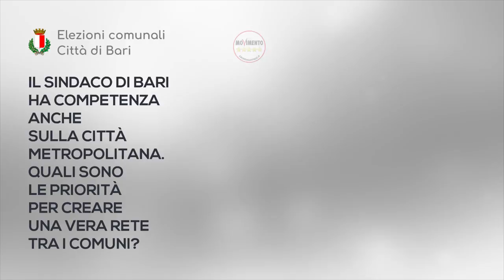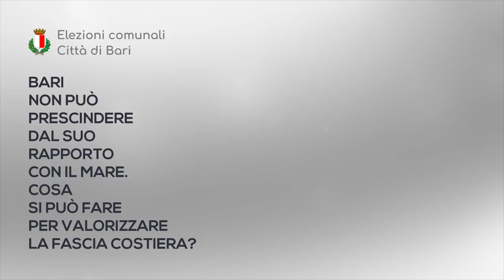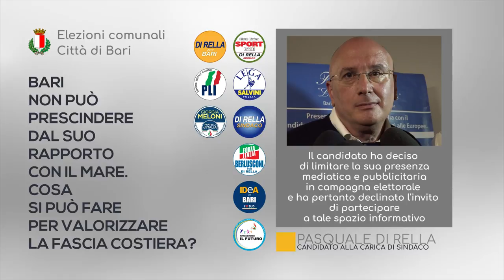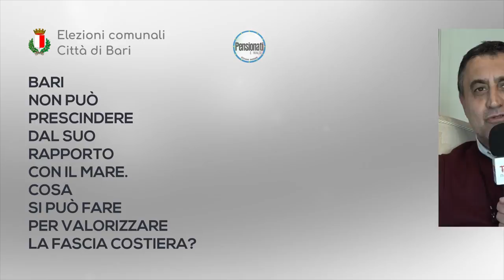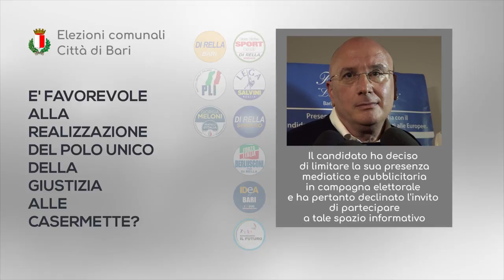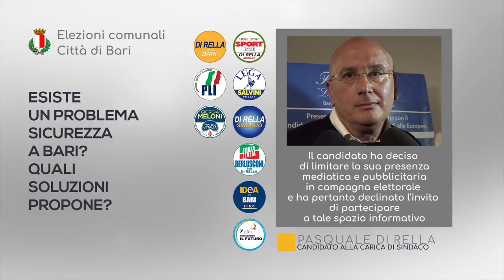LA CITTA' CHE VORREI - i candidati a sindaco di Bari